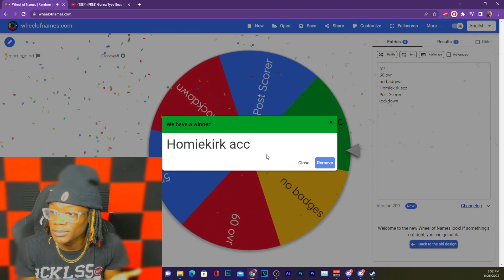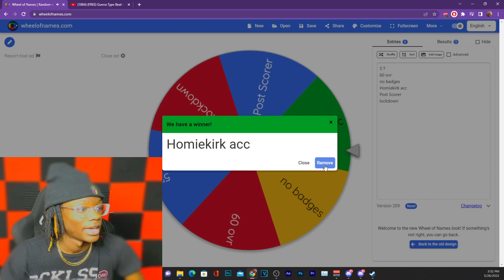WHEEL OF WOSRT BUILDS in NBA2K22... (Terrible Idea)😰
DAILY UPLOADS
TURN POST NOTIFICATIONS ON!✔
HomieKel

Shoutout @Solo for idea